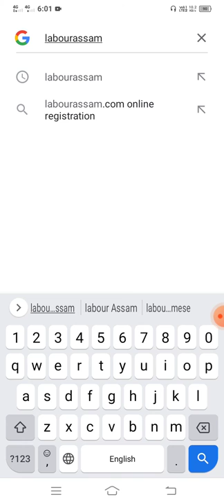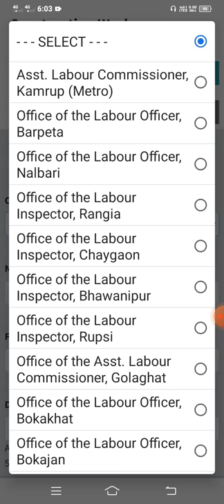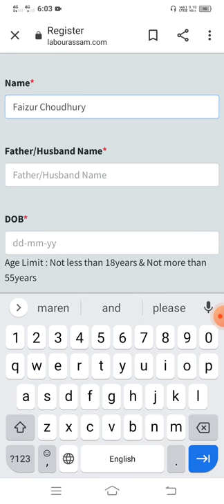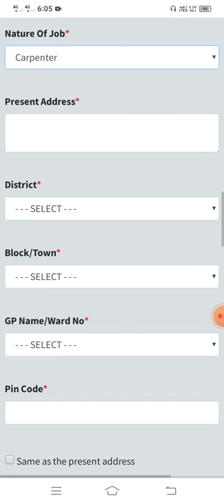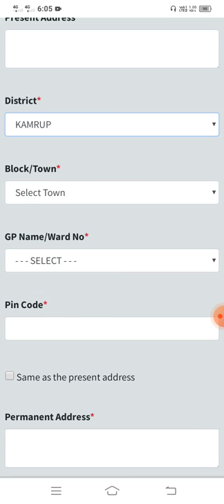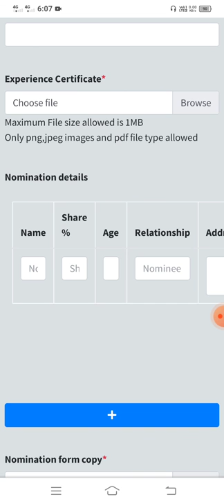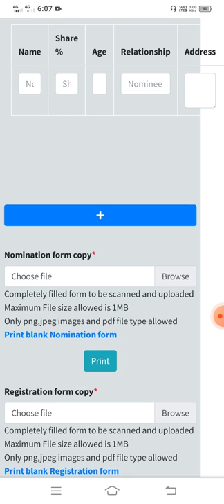How to apply labour card || labour card online apply Assam 2021